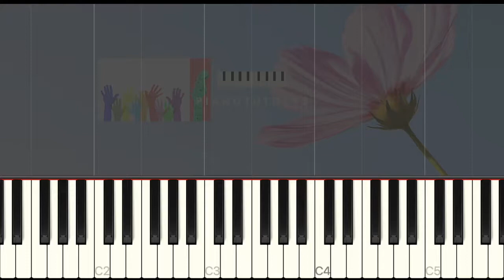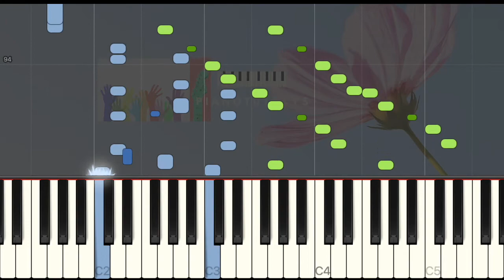Michel Berger - La groupie du pianiste - Hard piano tuto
Piano tutoriel pour apprendre à jouer La groupie du pianiste de Michel Berger sortie en 1980. Dédié à tout les fans de pianiste et toujours bien accueilli quand je joue ce titre. En regardant cette vidéo vous pourrez jouer La groupie du pianiste de Michel Berger en entier au piano. Soutenez-moi en vous abonnant, commentez, likez et partagez !